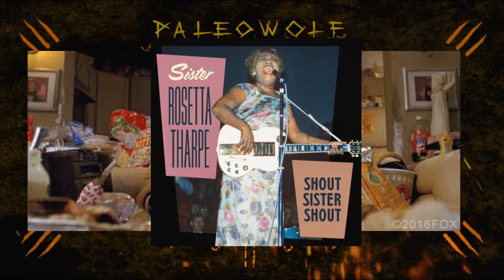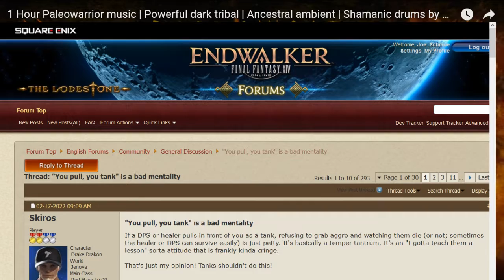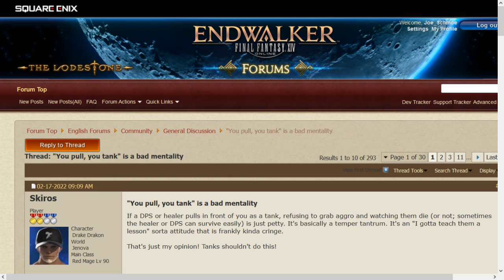Joe's 'Cast, 2/21/2022